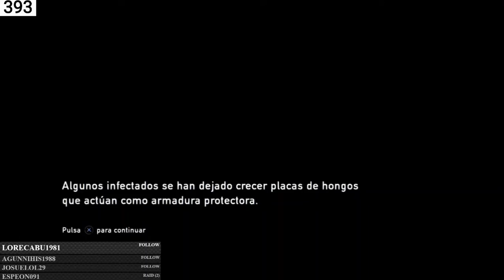The Last Of Us | En Español | Cap 7